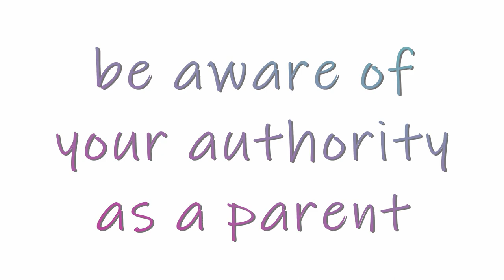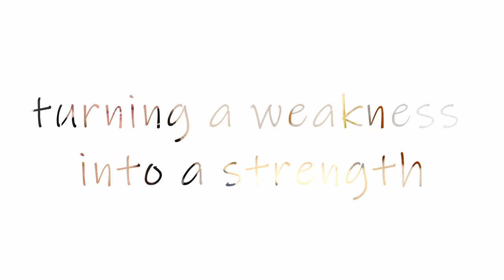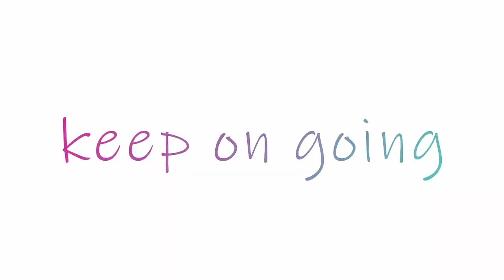Learning Languages Successfully - Book Recommendation When Facing Multilingual Problems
Learning languages successfully can turn into a bumpy road for some multilingual children. When facing speech development problems, becoming multilingual seems often very hard. Get inspired by Inna Figotina and her book Trilingual Me and see how she managed to reach the impossible.

SIGN UP to  EMAIL LIST
to get more help and support in your multilingual journey.

FACEBOOK PRIVATE GROUP:
Join my Facebook Group to connect with other parents in similar situations and share your experiences...

CHAPTERS:
00:00 - Introduction
00:50 - Who is Inna Figotina?
02:16 - What her book "Trilingual Me" is about
03:00 - Her biography
04:21 - The cons of the book
05:30 - Are you a multilingual book author?
05:35 - Other videos for you

This video is a book review and a recommendation for all multilingual families that are facing difficulties. Learning languages successfully is doable even when it seems impossible.

ABOUT ME:
Welcome to Multilingual Family, your space to discover how to raise multilingual kids successfully.